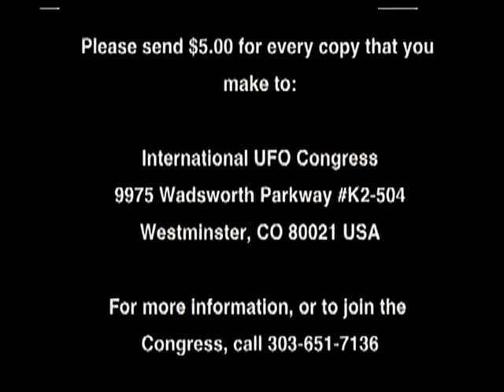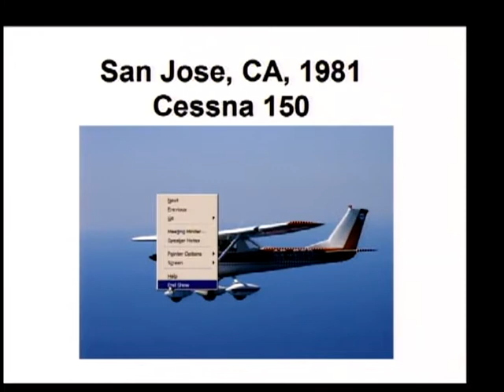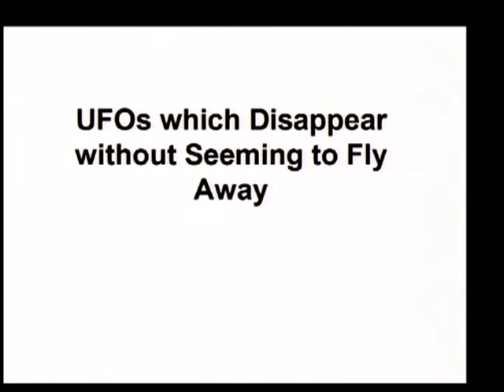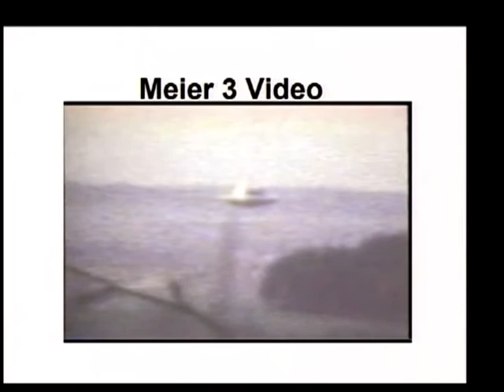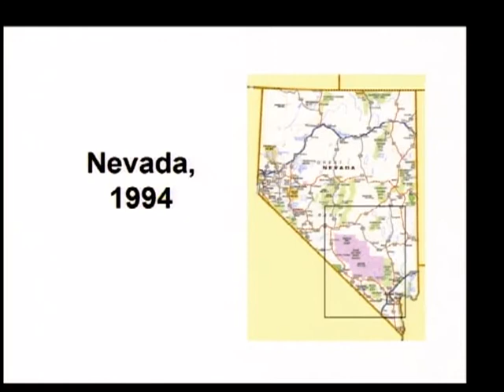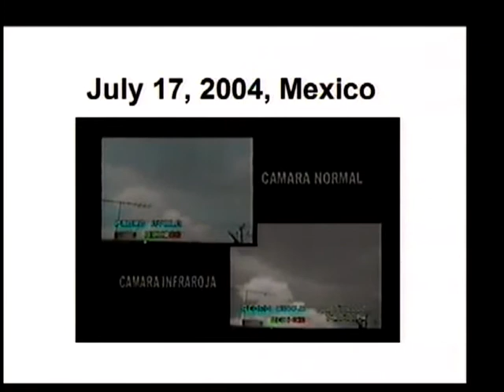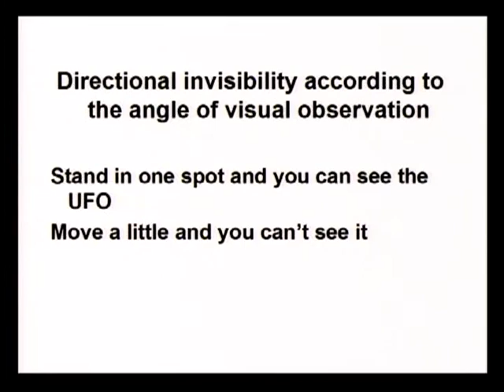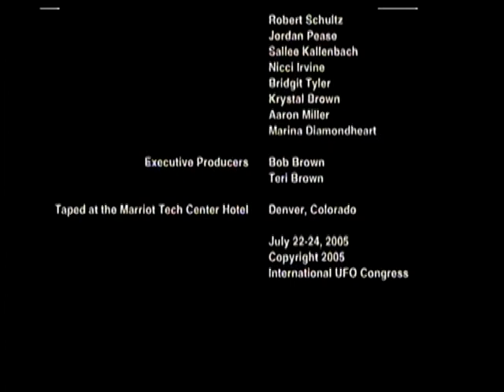ELAINE DOUGLASS - Invisible UFOs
This presentation covers sighting reports, witness testimony, and a video, which combine to suggest that alien aircraft have the capability to be invisible.